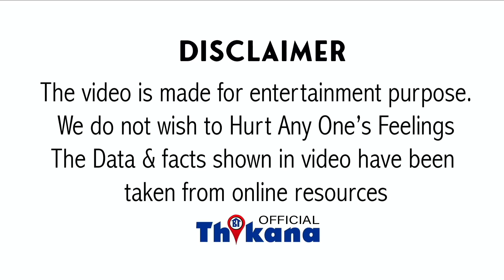Big Breaking | इस SuperStar ने एक Film के लिये 150 करोड़ और छोड़ा Salman & Akshay को पीछे Fees लेने मे